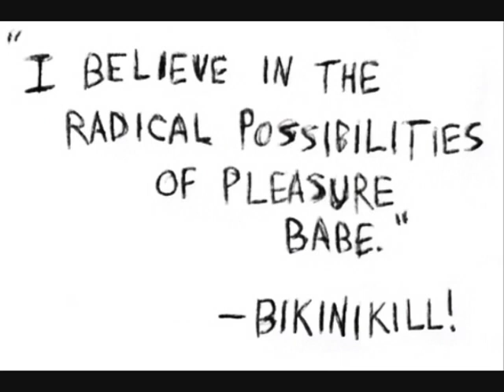Bikini Kill - Starfish